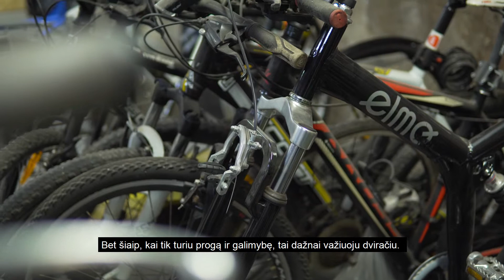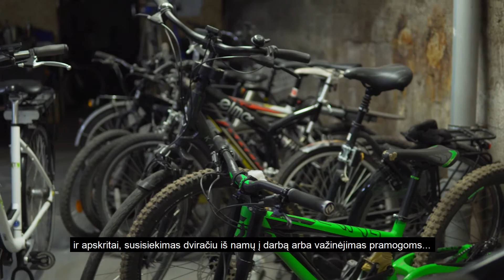Gvido Banevičiaus istorija | EUandME | 1st row visuals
Gvidas yra dviračių mechanikas. Jis teigia, kad dviratis yra puiki susisiekimo priemonė, kuri padeda saugoti gamtą, jis mano, kad Europos Sąjunga stengiasi saugoti gamtą finansuodama dviračių takų atsiradimą.